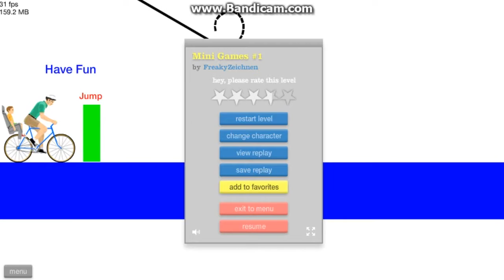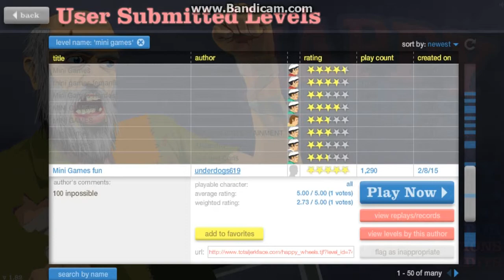Happy Wheels - Bölüm 10 (w/Arda,TeKnOyUn TR)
Arda delirdi!